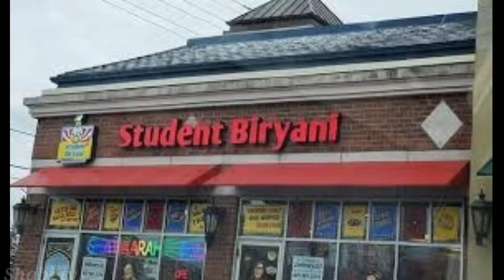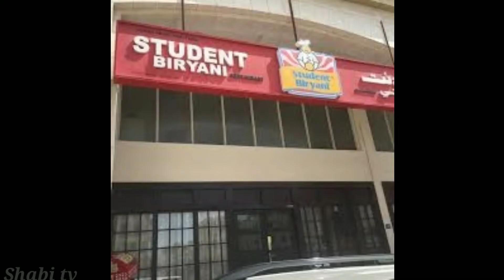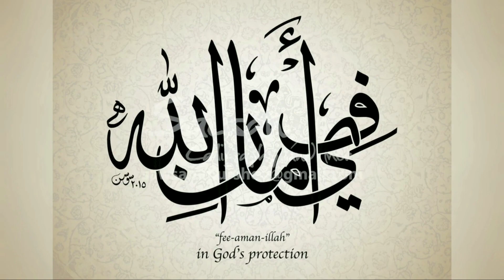7 Pakistani Brands Famous In The World | پاکستانی برینڈ جو پوری دنیا میں مشہور ہیں | Shabi tv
shabitv Family. In This Video I Will Tell You about this7 Pakistani Brands Famous In The World | پاکستانی برینڈ جو پوری دنیا میں مشہور ہیں  vidro Hope You Guys Enjoy The Video Give A Like If You Enjoy The Video And Also Subscribe To My Channel To Get More Informative Videos Like This.

5 Beautiful Villages Of Pakistan| پاکستان کے جنت نما گاوں |Beautiful Village in the World | shabi tv